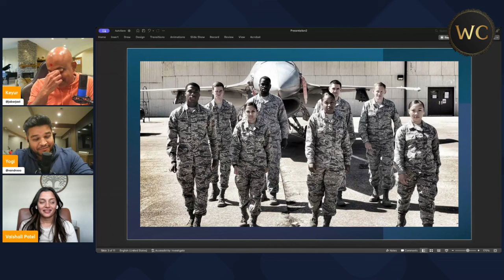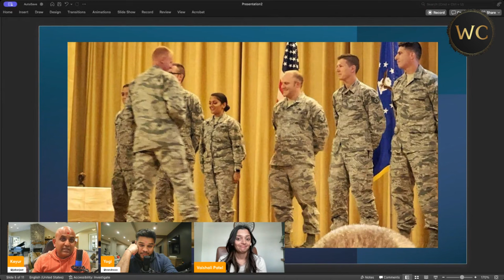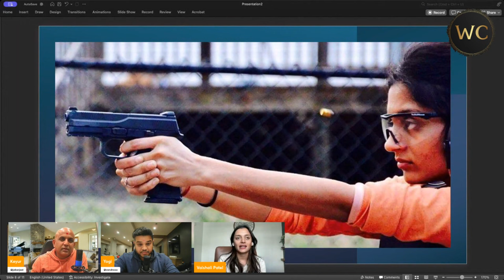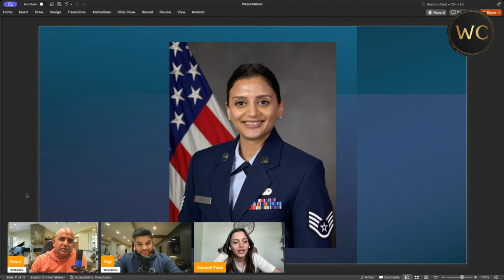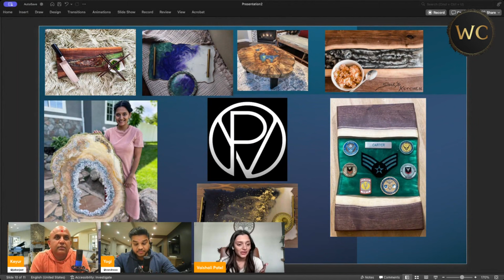HERStory - Iron Woman: Vaishali Patel [Full Interview]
Truly inspirational and moving. Glass ceilings shattered. The ups and downs of life that many do not experince but Vaishali triumped through them all.

Custom Expoxy Pieces Instragram @veryepoxy
Custom Live Tables Instragram @shahwoodstudio